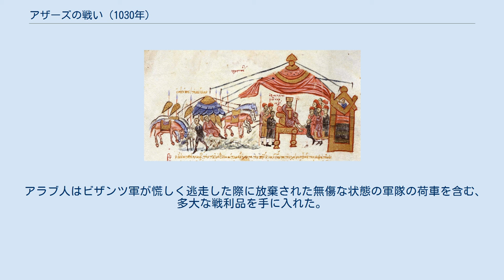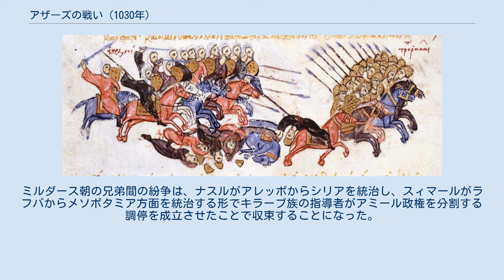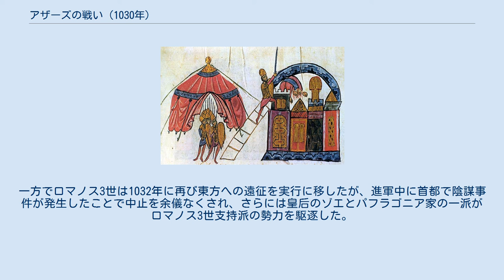アザーズの戦い (1030年)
アラブ・東ローマ戦争の戦闘
1030年8月に起こったアザーズの戦い（アザーズのたたかい、英: Battle of Azaz）は、シリアの都市のアザーズ近郊で、ビザンツ皇帝ロマノス3世アルギュロスが率いるビザンツ帝国軍とアレッポのアミールのシブル・アッ＝ダウラ・ナスルが率いるミルダース朝軍の間で行われた戦闘である。
 シリア北部に位置するアレッポは長期にわたってビザンツ帝国（東ローマ帝国）とその隣人であるアラブ人の間における紛争の火種となっており、ビザンツ帝国はアンティオキアを占領した969年以降都市の保護権を主張していた。
1029年にアンティオキアのビザンツ帝国の将軍がアレッポを支配するミルダース朝に敗北を喫した余波で、軍事面における経験がなかったロマノス3世が自らアレッポに対する軍事行動に乗り出した。
軍事行動の動機についてはさまざまな説明が存在するものの、同時代のビザンツ帝国の年代記作者は、皇帝がバシレイオス2世を始めとする前任者たちの軍事的栄光を追い求めていたと説明している。
これに対してミルダース朝は貢納の支払いを含む和平の申し入れのために使者を派遣したものの、成功を確信していたロマノス3世は提案の受け入れを拒否して使者を拘束した。
皇帝の将軍たちは暑く乾燥した夏のシリアでの軍事行動を避けるように進言したが、ロマノス3世は進言を受け入れずに進軍を続けた。
アラブ側の史料によれば、ミルダース朝の部隊はビザンツ軍と比較してかなり小規模であったものの、大部分はベドウィンの軽装備の騎兵で構成され、重装備の敵に対して優れた機動力を有していた。
 双方の軍隊はビザンツ軍が野営地を築いたアレッポの北に位置するアザーズの近郊で衝突した。
ミルダース朝の部隊はビザンツ軍の偵察部隊を奇襲して壊滅させ、ビザンツ軍の野営地に繰り返し攻撃を加え始めた。
食糧と水を確保することができなくなったビザンツ軍は飢えと渇きに苦しむようになり、ミルダース朝軍に対する攻撃も失敗に終わった。
最終的にビザンツ軍は8月10日にアンティオキアへの撤退を開始したが、アルメニア人傭兵が物資の略奪を始めたために大混乱に陥り、アラブ人は無秩序と化したビザンツ軍を攻撃して完全に打ち破った。
ロマノス3世は敗走し、ビザンツ軍の残存者とともにアンティオキアへ逃れた。
しかし、ミルダース朝は莫大な戦利品を手に入れたにも関わらず、勝利を十分に活用することができなかった。
ロマノス3世のコンスタンティノープルへの帰還後に現地に残った将軍たちはアラブ側の要塞を次々に占領して状況を挽回することに成功し、1031年にはミルダース朝がビザンツ帝国と条約を結んでアレッポは再びビザンツ帝国の従属下に置かれることになった。
 969年のビザンツ帝国軍によるアンティオキア陥落の様子を描いたマドリード・スキュリツェスの細密画 969年10月28日にアンティオキアが将軍のミカエル・ブルツェスが率いるビザンツ帝国軍によって陥落した。
その後、アレッポのアミール政権は同年にビザンツ帝国との間で条約を結び、条約締結以降はビザンツ帝国に臣従していた。
しかし、ビザンツ皇帝バシレイオス2世（在位：976年 - 1025年）の死の数年前にアレッポの政権はエジプトのファーティマ朝の宗主権下に入った。
新興のミルダース朝（1025年 - 1080年）がアレッポの支配権を獲得するまでの間に、アレッポとシリア北部に対するビザンツ帝国の影響力は全般的に大きく低下していた。
1029年にパレスチナで発生したウクフワーナの戦いでミルダース朝のアミールであるサーリフ・ブン・ミルダースがファーティマ朝軍に敗れて戦死した後、サーリフの若い息子のナスルとスィマールが後継者となった。
 アンティオキアのビザンツ帝国のカテパノ（国境地域の軍を統括する指揮官）であるミカエル・スポンデュレスは、この状況をサーリフの後継者たちの経験不足に付け込んでミルダース朝の領土を保護下に置く好機と捉えた。
また、一方ではイスラーム教徒の集団による沿岸地帯の山地内への要塞の建設と、マアッラト・アン＝ヌウマーンにおける宗教対立に起因するイスラーム教徒とキリスト教徒の衝突に苛立ちを募らせていた。
結局、スポンデュレスは皇帝のロマノス3世アルギュロス（在位：1028年 - 1034年）に報告することなくミルダース朝に対して独断でビザンツ軍を差し向けた。
しかし、派遣された軍隊は1029年7月にキーバールで起こっ...